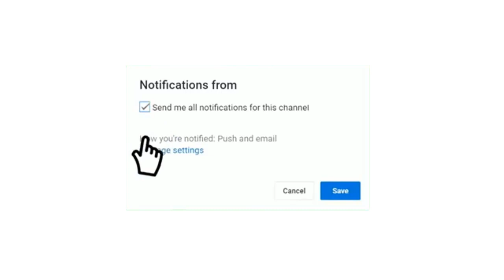تفاصيل مباراة المغرب وغانا اليوم كأس الأمم الأفريقية